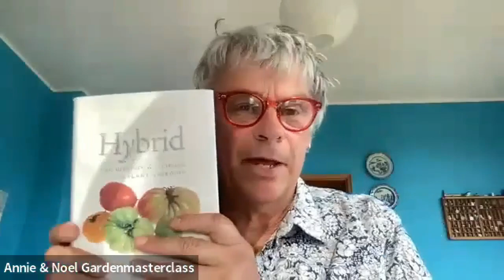Norbert Peeters - Botanic Philosopher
Norbert teaches at the University of Leiden, in The Netherlands. For the last few years he has been fascinated by plants and their relationships with the world and in particular with us. Noel talks to him about his work, his various publications, weeds, invasives, wildness, cultivation, Darwin and much else.